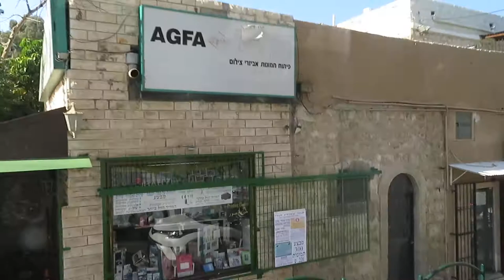HAIFA 2019.037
HAIFA, BAHAI GARDENS, ISRAEL